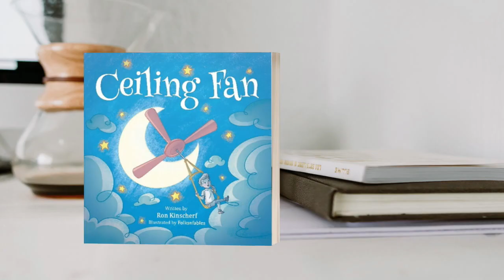Ceiling Fan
Ceiling Fan by Ron Kinscherf | Papa Tell Me A Book series | Book 1 | Children’s Storybook | Grandparents live by a few rules. For example, spoil the grandchildren just enough to not get in trouble with the parents. Also, you CANNOT disappoint your grandchildren. So, what happens when Grandpa is challenged with making up a nap time story for his grandson about… a ceiling fan?